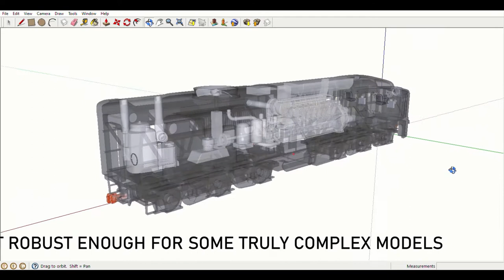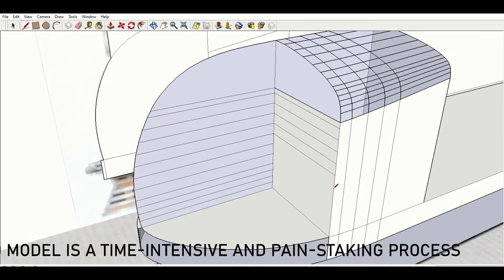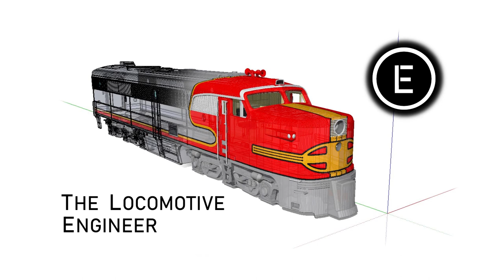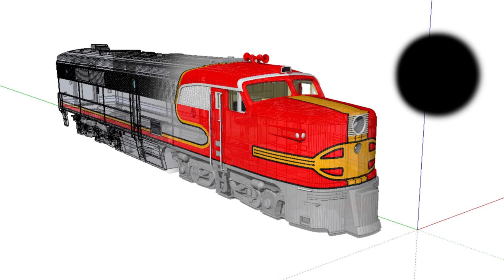Channel Trailer - The Locomotive Engineer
I'm The Locomotive Engineer, and I make 3D CAD models of locomotives and trains.

I am a graduate of Virginia Tech's Mechanical Engineering program, and my day job is in telecommunications, helping to design fiber-optic cabling routes. My true love, however, is modeling historical and contemporary locomotives using modern digital design software. It's been mostly a personal hobby for many years, but I wanted to try my luck at starting a YouTube channel to see if I could start sharing my passion with others.

If you like what you see in this video, this channel just might be for you! It's been truly incredible to see the amount of engagement my first few videos have received, so I'm excited to see where the channel goes from here. I look forward to seeing you around!

If you'd like to see some more of my 3D-modeling content, check out my Flickr:

If you enjoyed the music in this video, be sure to visit Corbyn Kites' YouTube channel: